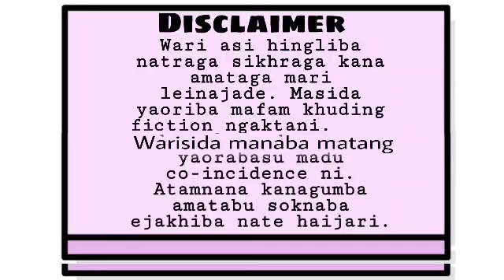Seitakal (4) / There are always answers. We just have to be smart enough.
Seitakal

Chapter 4

Author -  Roshni Ningthouja

Video Editor & Narrator -  Arun Shamurai